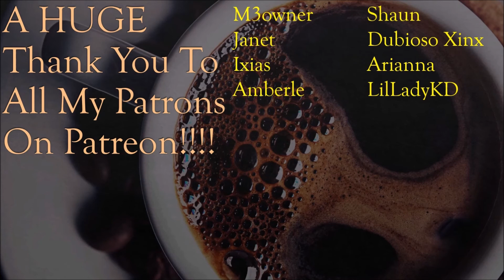Junk Items: ASSEMBLE! - Barn Finders: Ep 8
Ever wanted to be a hillbilly junk dealer? Here's your chance in this hilarious, bizarre, and wildly inventive game of exploration, junk collection, and backwoods shop sales! Search for valuable items stashed in abandoned barns. Take part in storage auctions and sales to get access to closed-off properties. Bid high and buy yourself a chance to find exclusive items hidden in the past. Find valuables stashed in abandoned barns ranging from old clocks, musical instruments, antiques, gold, weaponry to even vintage cars and motorcycles and sell them for a profit. Every item has a value, so collect everything and search everywhere!  Who knows what kind of dusty treasures you can find there? Visit 12 original locations and unearth their secrets in the land of Ammeryka. Barns are just the beginning. How about a visit to an old military base or . . . the moon? Fix found items, clean the dirty ones and sell them all. Being a real Barn Finder is a state of mind - a job for the brave and the bold. Your competitors are specialists and they are just waiting for you to slip up.